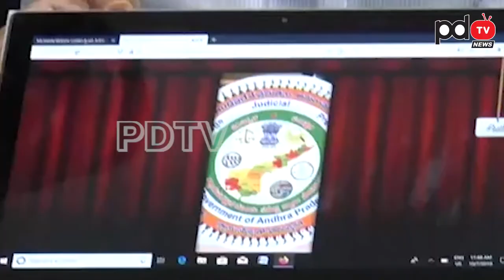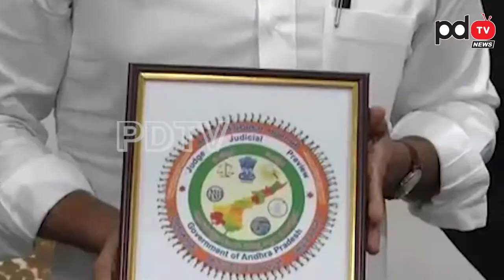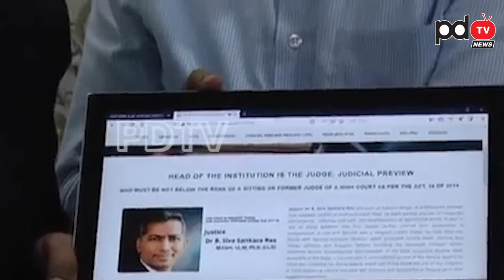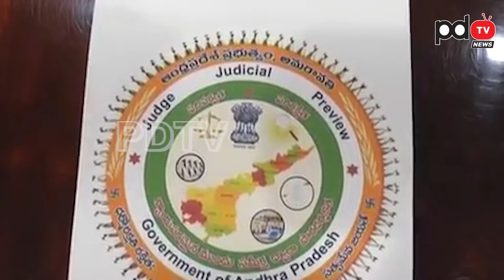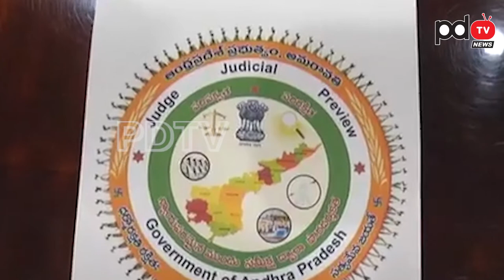న్యాయ విభాగ లోగోను ఆవిష్కరించిన జగన్ | Launching the website and Unveiled official logo